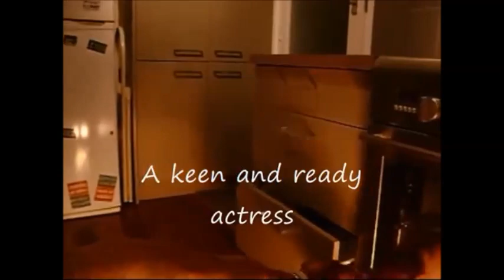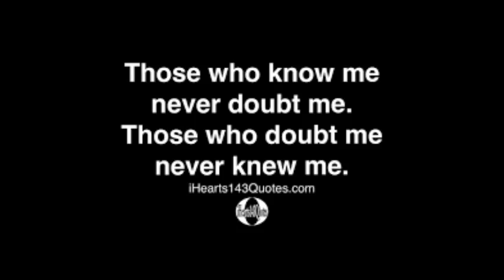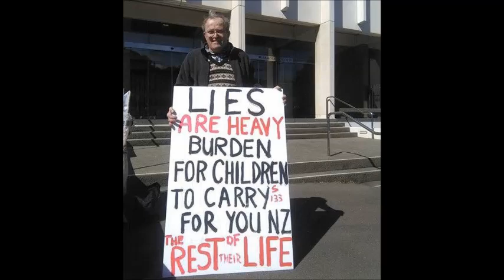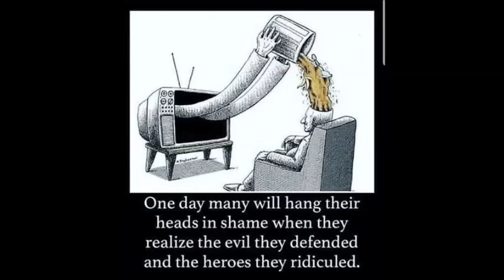what happened to the dog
When the police came around the back. I had a fright. Then the worst of brutality began. They lied and made me sound like an animal. Out of control. Which they do.